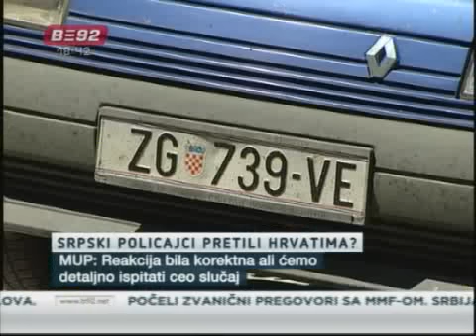Pokradeni Hrvati: Nekorektna policija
Trojica hrvatskih državljana, čiji je automobil juče obijen u Beogradu, kažu
da je, kada su prijavili slučaj, policija nekorektno postupala prema njima.